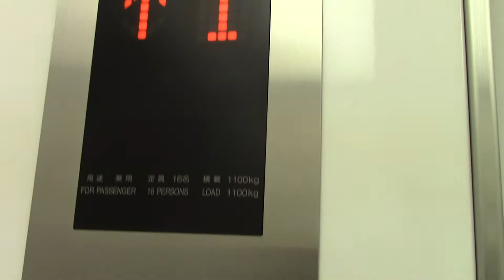JR沼ノ端駅の連絡通路のエレベーター その2（リテイク）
メーカーは日立製です。アーバンエースです。※再撮影。

用途：乗用
定員：16名
積載：1100kg
設置年：2007年
アナウンス：あり
到着音：なし
車椅子操作盤：あり
エレベーター台数：2（離れて設置）
方式：ロープ式
機種：オーダーアーバン